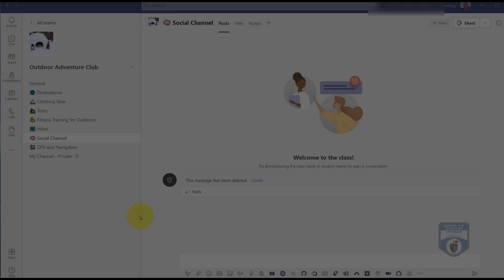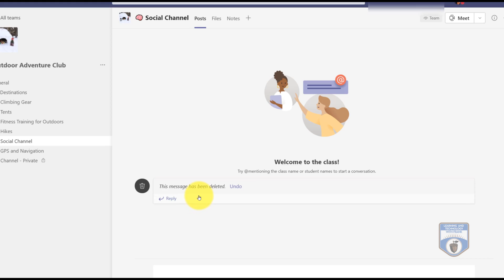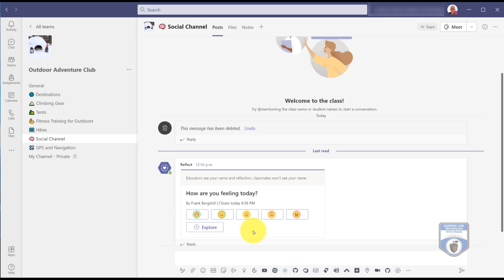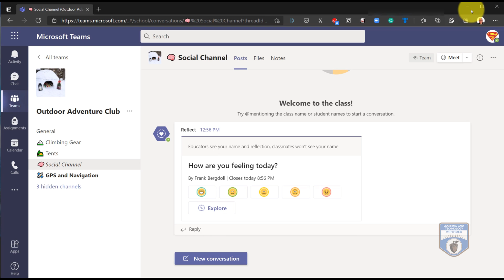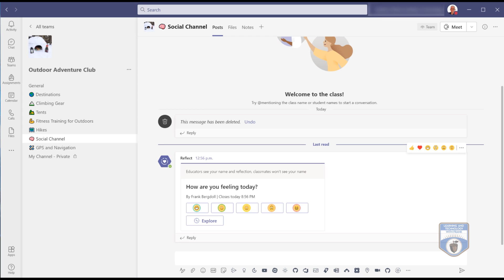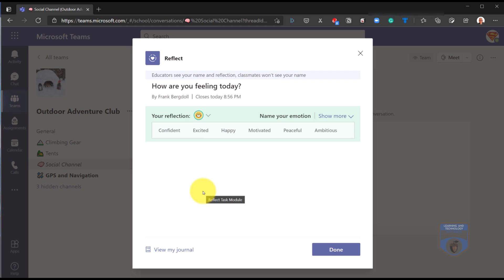How to use Reflect in Microsoft Teams for Student Engagement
Taking pulse surveys and polls from your students is a critical part of ensuring they are feeling okay and learning the material.

This is especially challenging in cases where we may not see them in class and have the opportunity to read body language.

So how can we know our student's thoughts?  We can ask them! The new Reflect App for Microsoft Teams is a great way to allow the class to provide feedback - personal, social, or class-related.